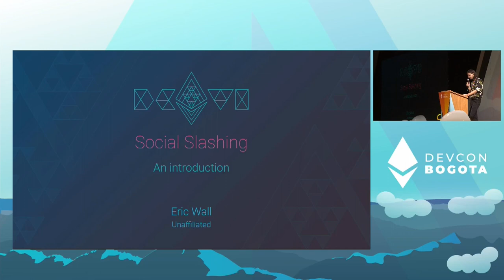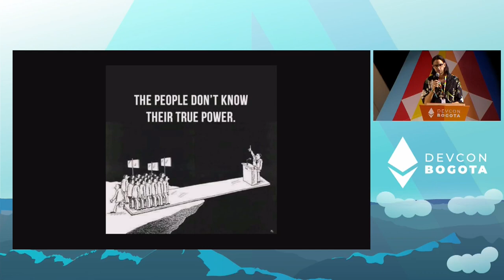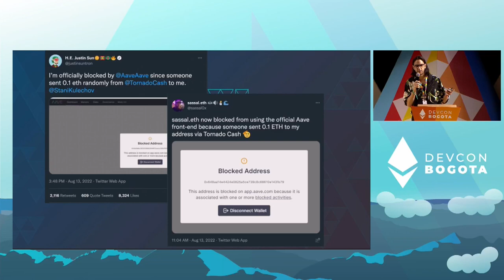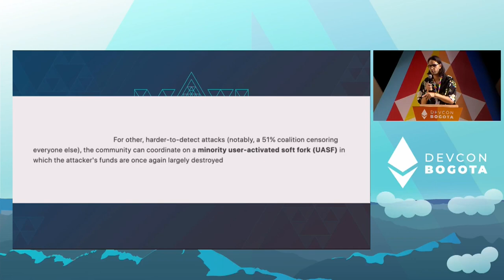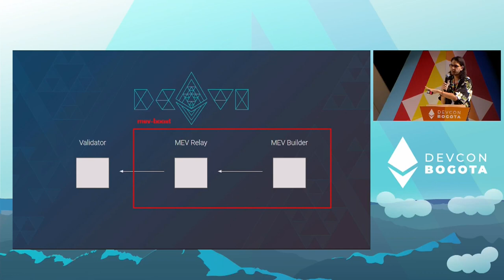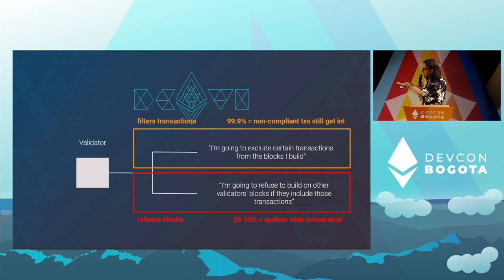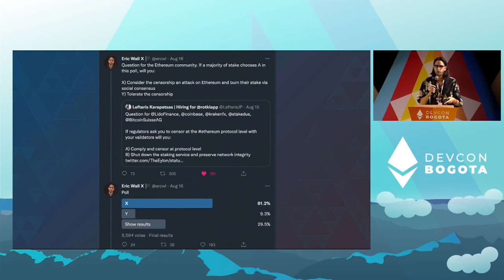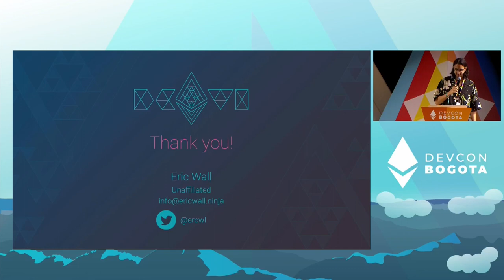Social Slashing by Eric Wall | Devcon Bogotá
Censorship resistance is not a property of the protocol, it is a property of the community. The Ethereum community controls one of the most powerful tools in the crypto universe to combat censorship—but no one currently knows exactly how to use it. Swing by this talk to prepare yourself. What's at stake? Everything.

Speaker(s): Eric Wall
Skill level: Beginner
Track: Layer 1 Protocol